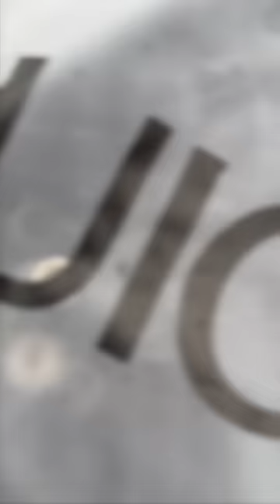A day in the rain with Equicoat ☔️🦄